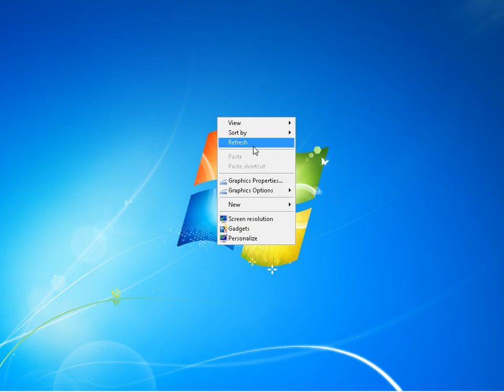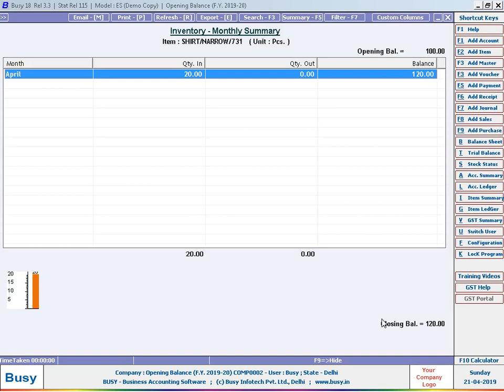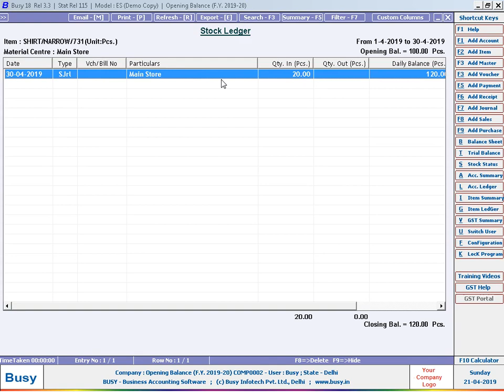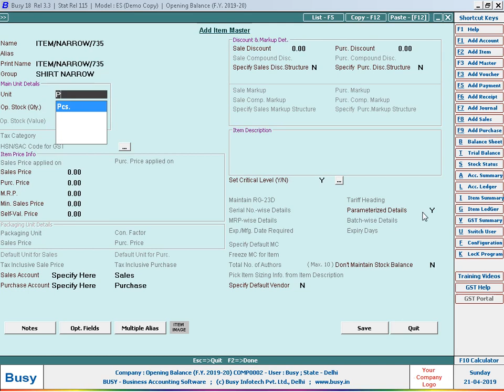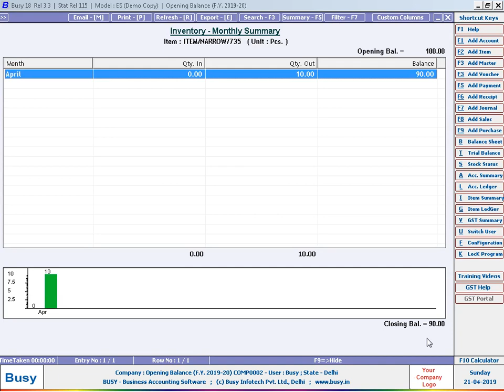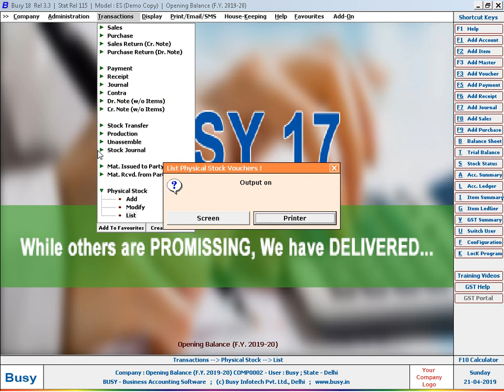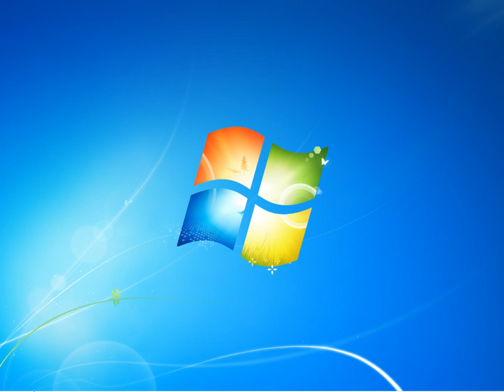Physical Entry In Busy Software And Services